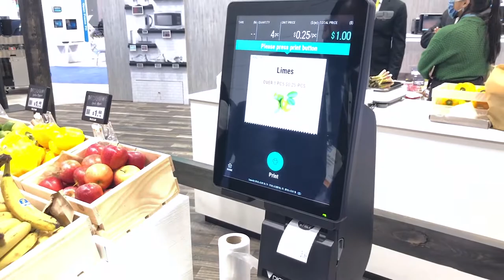SM-6000 SSP SMART - AI-Powered Self Service Scale (2)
SM-6000 SSP SMART infuses enterprise-grade cognitive intelligence into retailers’ operations, delivering high accuracy and recognition speed for rapid product identification. This Edge computing technology grants high-speed performance and can be easily deployed in various settings such as fruits and vegetables to identify both loose and bagged produce.